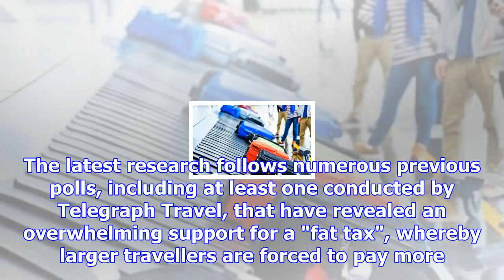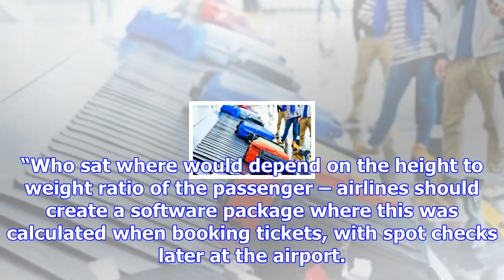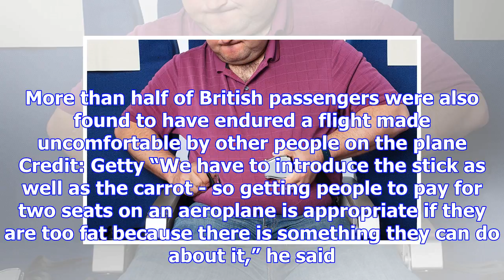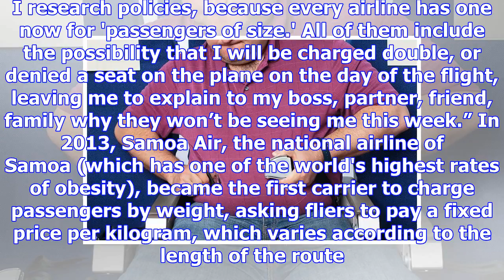Overweight fliers should pay more to fly and sit in their own section of the plane, says british pu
Overweight fliers should pay more to fly and sit in their own section of the plane, says british public
Nearly 80 per cent of Britons believe overweight passengers should be placed in a separate seating a...